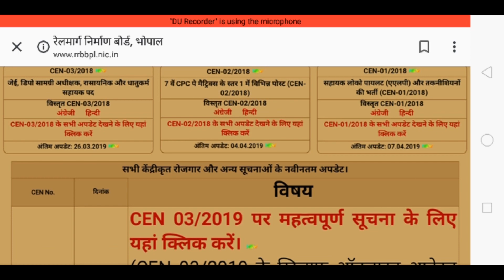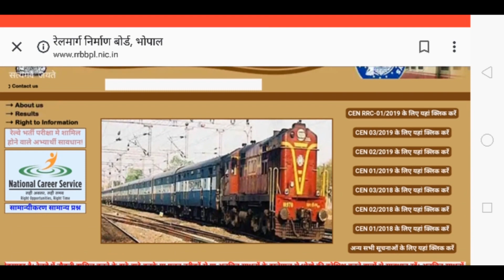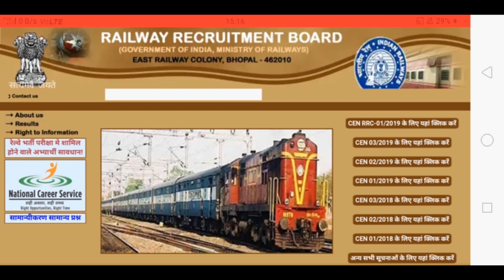रेलवे ग्रुप डी भर्ती 2019 बड़ी खबर लाखों बच्चे कर रहे हैं ये तीन गलतियां इनके फॉर्म होंगें रिजेक्ट ।।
'हे बालाजी महाराज कल्याण कीजिये'